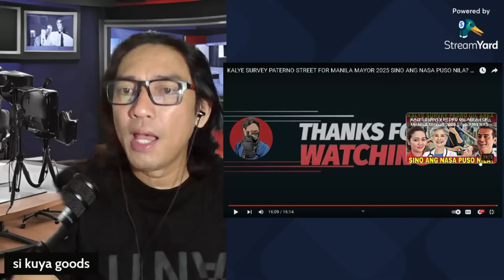MGA VENDOR NAGSALITA NA SI YORME ISKO PALA ANG MAY KASALANAN SA MAYNILA!